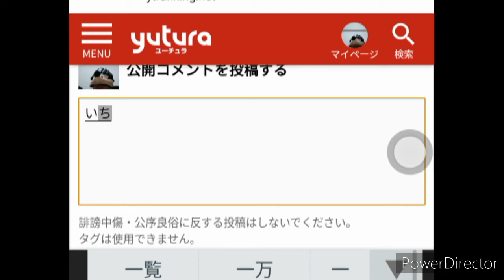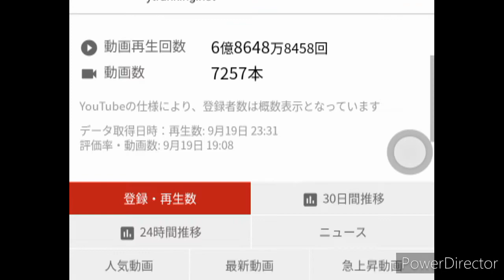パリーグtvチャンネル登録者50万人達成